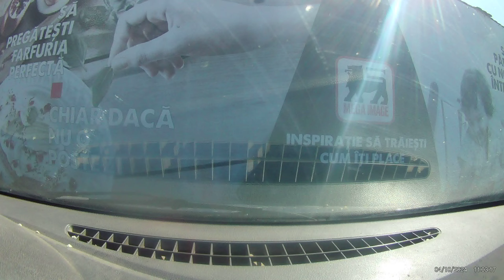Ploiești Mega Image Cantacuzino